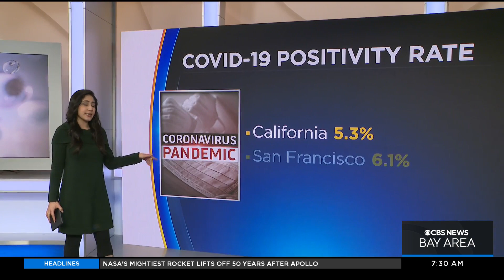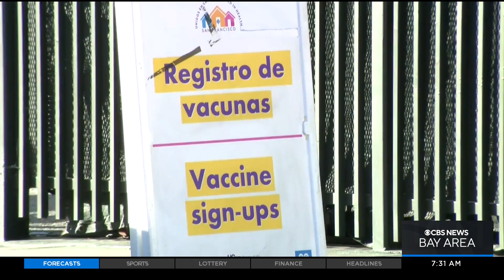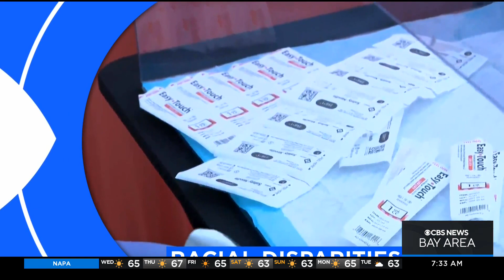COVID: Racial disparities continue in the battle with COVID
The Latino Task Force and other community groups continue to battle racial disparities in the fight against COVID